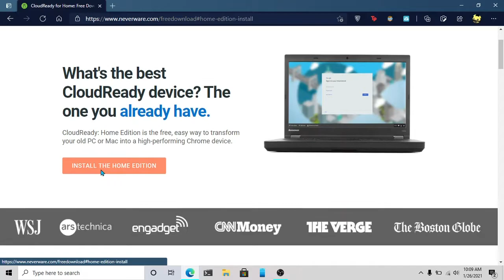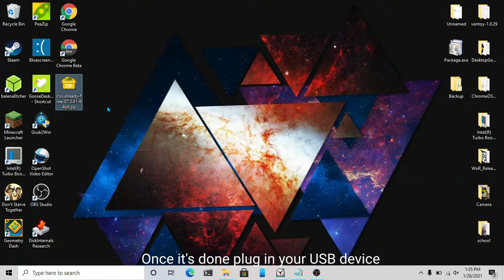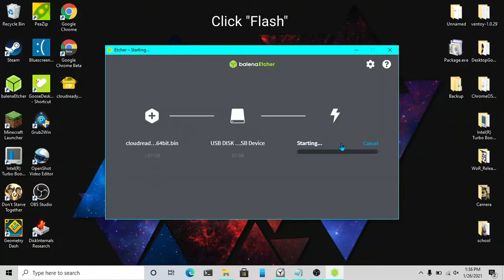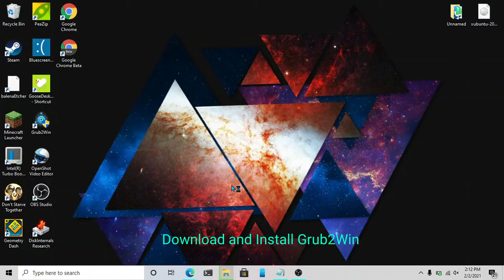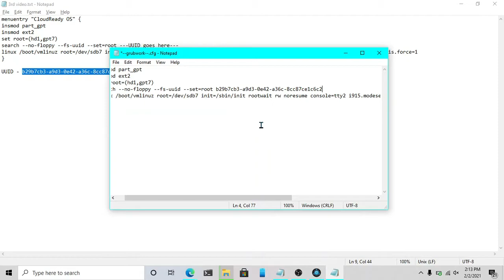DualBoot CloudReadyOS (ChromiumOS) and Windows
It's been awhile hasn't it?

I know this video was short but I'm pretty busy with school.
I'll try to make videos more frequently.

You will need a secondary Hard Drive as well as an 8GB (or larger) USB disk that you don't mind erasing

Cheap SSDs -
16 GB USB -

On CrOS press Ctrl+Alt+T
Commands:
shell
sudo blkid (find the correct disk)

GRUB entry -

menuentry "CloudReady" {
insmod part_gpt
insmod ext2
set root=(partition in (hdX,gptY) format)
search --no-floppy --fs-uuid --set=root ---UUID goes here---
linux /boot/vmlinuz root=(partition in /dev/sdXY format) init=/sbin/init rootwait rw noresume console=tty2 i915.modeset=1 loglevel=1 quiet noinitrd tpm_tis.force=1

partition would be ROOT-A
ex. /dev/sda3 would be (hd0,gpt3)

Example Entry for Grub2Win

insmod part_gpt
insmod ext2
set root=(hd1,gpt3)
search --no-floppy --fs-uuid --set=root b29b7cb3-a9d3-0e42-a36c-8cc87ce1c6c2
linux /boot/vmlinuz root=/dev/sda3 init=/sbin/init rootwait rw noresume console=tty2 i915.modeset=1 loglevel=1 quiet noinitrd tpm_tis.force=1